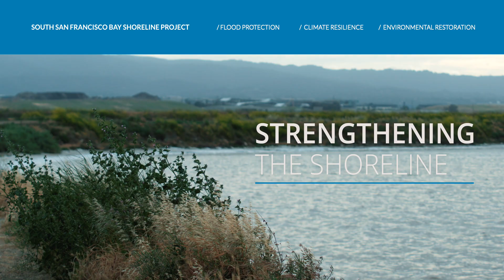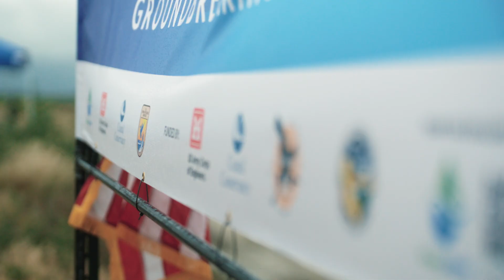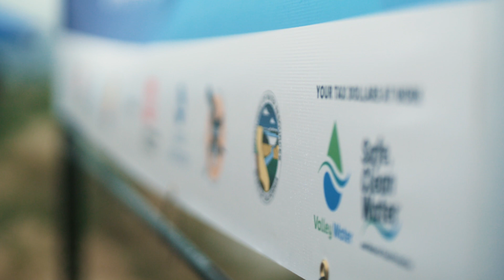South San Francisco Bay Shoreline Project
Valley Water is partnering with the U.S. Army Corps of Engineers, the California State Coastal Conservancy, and the U.S. Fish & Wildlife Service on the construction of this multi-objective infrastructure project.